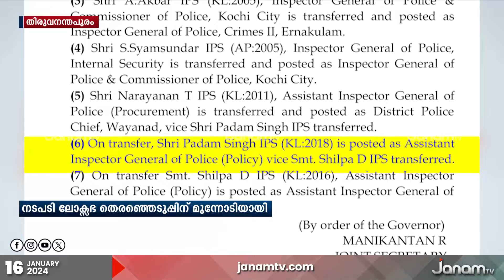തെരഞ്ഞെടുപ്പിന് മുന്നോടിയായി പോലീസ് തലപ്പത്ത് വീണ്ടും അഴിച്ചു പണി